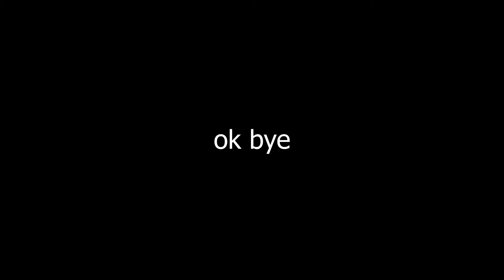Abdul Hannan & Rovalio - Iraaday | Cover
Abdul Hannan & Rovalio - Iraaday (Official Music Video)